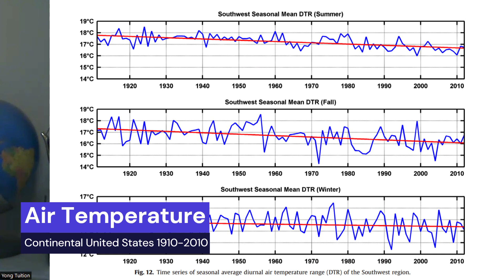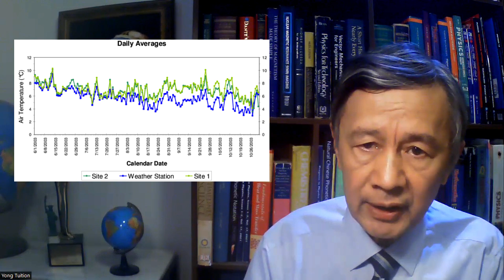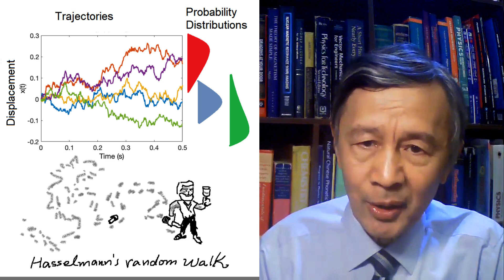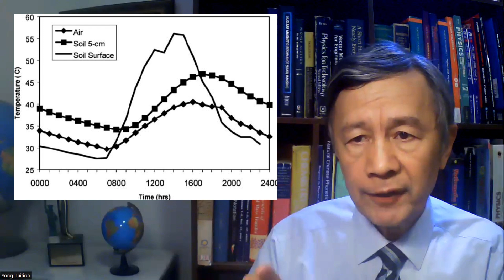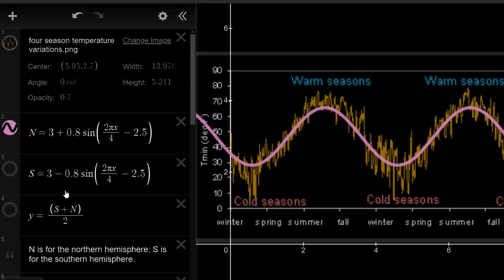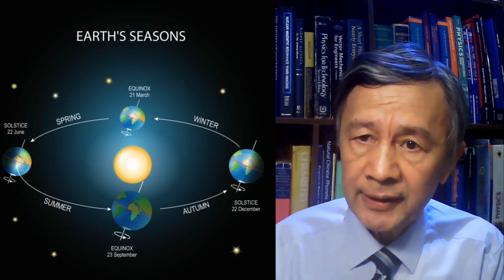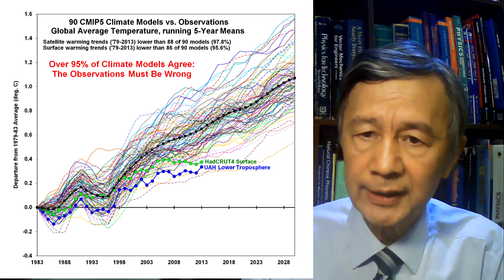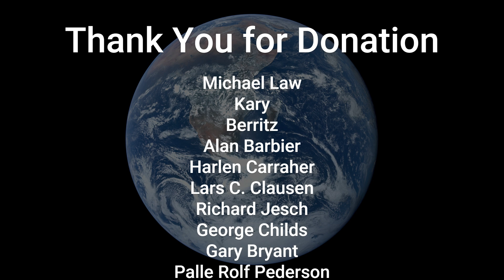Climate Change vs. Climate Stability: Is the Earth Drunk? | Independent Climate Research 230923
Subtiles in most human languges

Transcript
Are you concerned about climate change? Have you ever asked youself, or someone around you, how to judge a change is close to the change that could make the ocean boiling? Can the earth do something to diminish that as it has done for many troubles in since 4 billion BC?  Then   please watch this short talk.

The earth has been a unique member in the solar system for at least 4 billion years. It is reasonable to assume that its climate system must have been regulated by some powerful and intelligent mechanism with several standing points. Otherwise, the earth wouldn’t be capable of maintaining is biosphere long before humans appear.

It is essential to understand that such a natural climate stability is dynamic with certain range of variations, rather than static without any range of tolerance. So, whenever you find any anomaly, or some difference from a certain mean value, you can call it climate change, but it that change is relatively small and within the range of tolerance, then you can still conclude the climate system is stable and normal.

This way of thinking is much more important when the uncertainty in measuring such an anomaly is comparable to, or even larger than, the measured anomalies.

10.So far, it would appear nobody could measure a reliable global mean surface temperature because the surface area is huge, which implies, in my opinion, it is still too early to conclude the 1K increase in the surface temperature is reliable.

Now, let’s have some close look at how a long-term mean air temperature is measured step by step, starting with the diurnal variation in your backyard temperature if you wish.

Once you display the measured the instantaneous air temperature, you can see time-dependent random noises, or stochastic fluctuations. Why? Because the atmosphere is constantly adjusting its temperature distribution toward a thermal equilibrium one, determined by the periodic solar radiation.

Unfortunately, many people seem to have forgotten such endless efforts constantly made by the earth, toward a thermal equilibrium, because what they could easily see are complicated weather changes, or the weather noises as termed by Klaus Hasselmann, which appear random and purposeless activities.

14.Further, as I discussed in my previous talk, Hasselmann argued that the climate stability is merely determined by accumulation, or mathematical integral, of such weather noises. This idea is nonsense. How could the earth just acts as a drunk who can do ransom walks similar to the Brownian motion?

17.Notice the air temperature is always different from the surface temperature, except for at two time points about 8 am and 8 pm. But the air temperature is usually measured 2 m above the ground. If you try to measure air temperature very close to the surface, the air temperature would be fairly identical to the surface temperature, as shown in this observation.

18.By the way, the fact the the air temperature would be identical to the ocean surface temperature was mentioned by Frankignoul and Hasselmann in their paper published in 1977. As you can read:

20.Next, let’s expand the time scale from a few days to several years. The air temperature variation looks like a sine wave now. That’s way I used this sine function to approximate it, which can be extended to many years in the future if the mean value keeps as a constant.

23.So far, your observed periodic variations can be attributed to the spin of the earth and the its orbital motion around the sun. More complicated variations were first calculated by the happiest prisoner, Milankovitch, which provides some remarkable explanation for the onset and repetition of Ice Ages

24.During which the global mean surface temperature could be over 10K lower from that in inter-glacial periods. This could be described that the earth have more than one standing points, or attractors, as implied in the Lorenz differential equations. That’s why the earth have successfully adapted a number of ice ages so far.

25.Unfortunately, such a powerful and natural thermostat regulation capability of the earth has barely been discussed by many climate researchers. Perhaps, that is because they might have thought the climate system should  be described either as static without any anomaly in the measured surface temperature, or merely driven by CO2 and other trace infrared absorbers to display increasing anomalies as long as the the CO2 concentration is over 300 ppm.

 In summery, the basic issue in understanding the climate system of the earth is to investigate its natural capability to regulate its thermodynamic variables so that to adapt to different influences, including volcano and solar radiation, rather than to justify the incorrect greenhouse effect hypothesis.